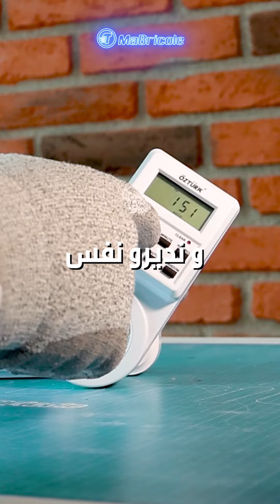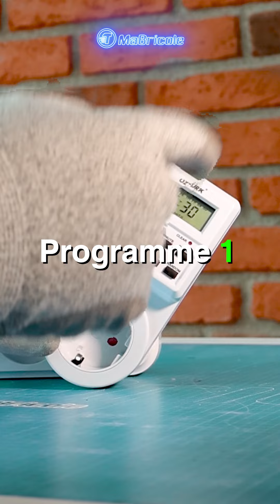Les prises programmables.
أنواع Les prises programmables.